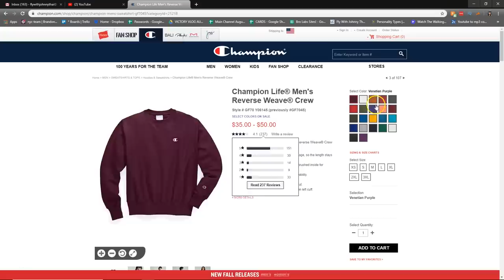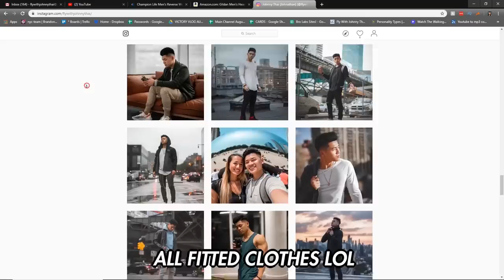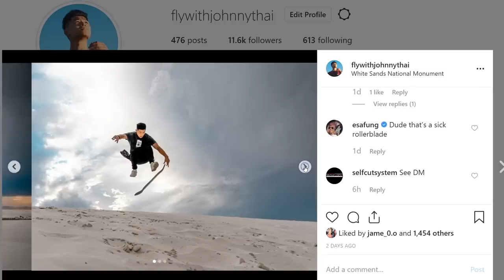the best Fall Essentials for 2019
Gildan Crew Neck Sweatshirt
Champion Crew Neck Sweatshirt

Accessories:
Belt Chain
Tactical Belt
Mountain Pin
Geometric Bird Pin

Dragon Claw Ring
Angel Wing Ring